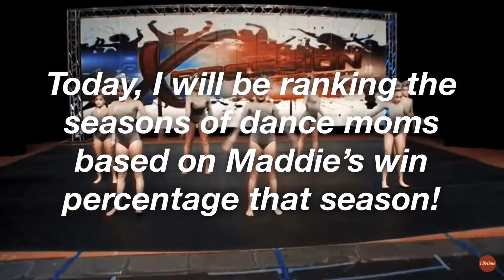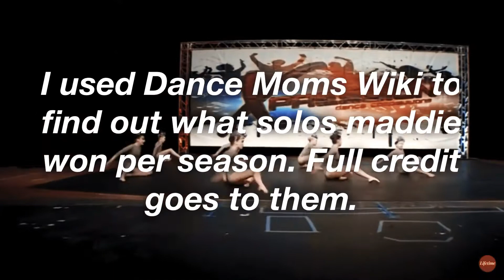Ep.1 || Dance Moms Seasons Ranked On Maddie’s Win Percentage Per Season!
I’m back! New description box coming soon. Also, thoughts on.my new editing style? I really like it personally. It’s here to stay this time lol. I mean fr, it’s actually gonna stay.